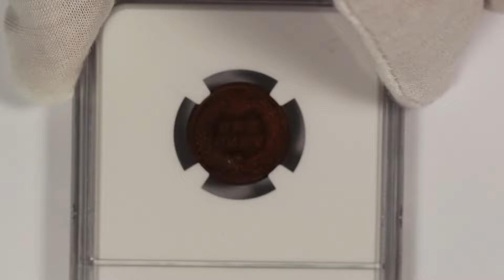1893 Proof Indian Head Cent NGC PF62BN with Interesting Reverse Lamination Error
A short video of a 1893 Proof Indian Head Cent NGC PF62BN with Reverse Lamination Error.  This 1893 Proof Indian Head Cent graded PF62BN by NGC and is encapsulated in one of the newer-style edge-view holders.  Only 2,195 proof Indian Head Cents were minted in 1893 which is an ultra-low mintage compared to modern proof coinage.  The coin here is certified as mint error with some splitting of the layers of the metal making up the coin across the reverse.   This proof Indian Head Cent with the reverse lamination error has excellent color and bold details.  The mirrored fields are present, but somewhat muted which may help to explain the relatively low numerical grade.  An interesting proof Indian Head Cent error coin.

Mike
Michael Kittle Rare Coins